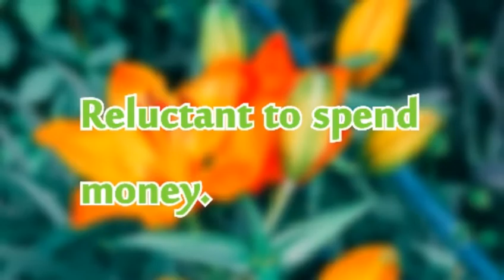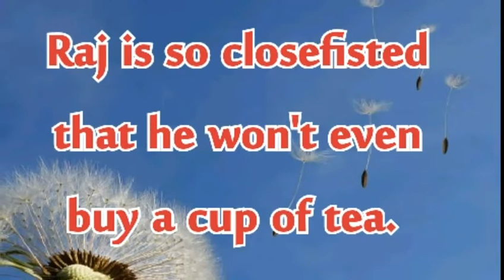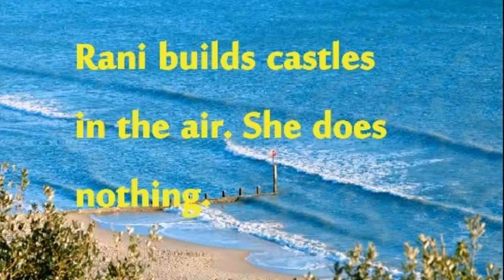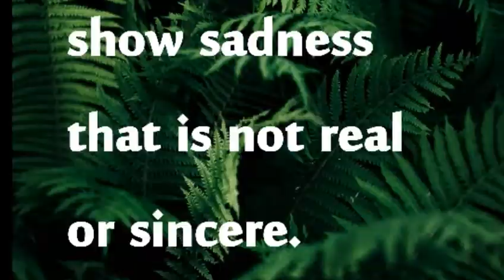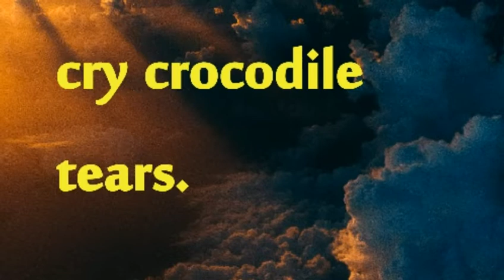Learning Spoken English through Idioms.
Previous video is given...

Tightfisted. reluctant to spend money
Closefisted...  Very careful to spend money.

Build castles in the air. Ideas that are not practical or impossible.

Shed crocodile tears...
Weep crocodile tears...
Cry crocodile tears. Show sadness that is not real or sincere.
Learning important Idioms. English is not the toughest language. It can be spoken by anyone. Be patient and have desire to speak in English.